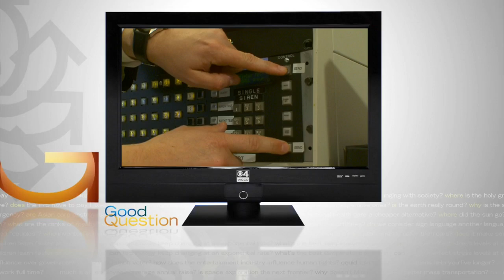Good Question: How Do Tornado Sirens Work?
Inspired by the tornado siren that accidentally went off early Tuesday morning in Hennepin County, John Lauritsen answers a Good Question about how those life-saving alarms work (2:45). WCCO 4 News At 10 – April 12, 2016